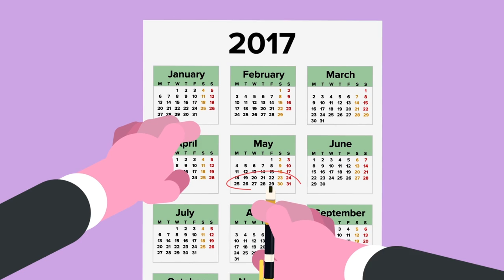SCP-2183 - The Ride Never Ends (SCP Animation)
SCP 2183 is a Safe Class anomaly also known as The Ride Never Ends.

SCP-2183 is an unfinished roller coaster located in Idaho. SCP-2183 's physical portion features a maximum height of 37.2 m and a maximum speed of 88.5 km/h. SCP2183 also features a physical track length of 798.8 m, after which it abruptly ends. Carts of SCP-2183 that reach the end of the track travel on a set path in midair, presumably simulating the unfinished portion of SCP-2183.

SCP-2183 - The Ride Never Ends (SCP Animation) is based on "SCP-2183" by MrRonin